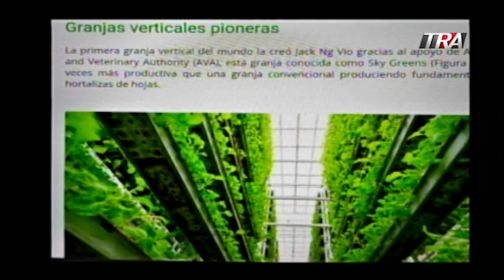Cómo hacer un acodo aéreo para multiplicar frutales y cuales son sus mayores beneficios